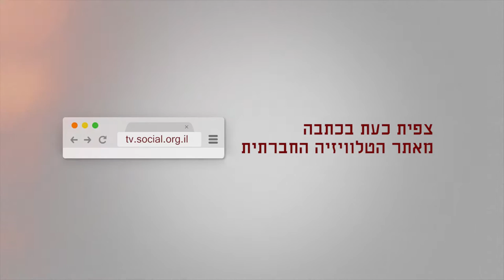השרים ליברמן, אריאל וגמליאל בביקור בכפר הבדואי מולדה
צפו בשרים ליברמן, אריאל וגמליאל שהגיעו אמש (29/08/16) לסיור בערים ובכפרים הבדואים בנגב.